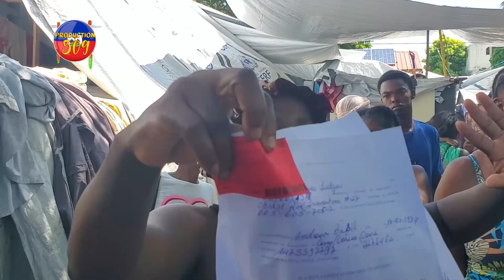FLASH! PRAN KAP VIV NAN GèTO YO PITIT YO PA KA AL LEKÒL VOYE GWO MESAJ BAY OTORITE PEYI DAYIT MEZANM